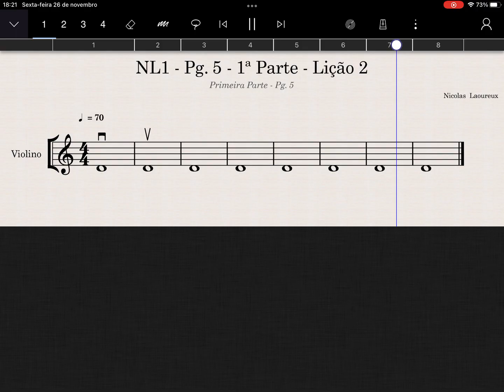Pg 5 - Lição 2 - Nicolas Laoureux I - Violino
Página 5 - 1ª Parte - Lição 2 - Nicolas Laoureux I - Violino